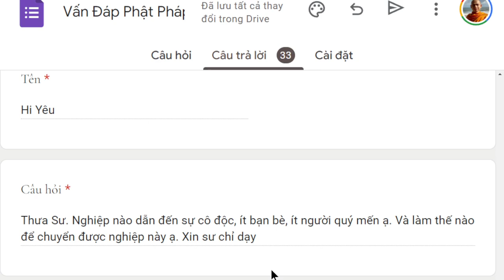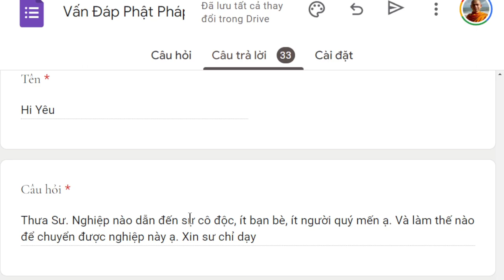1667. Vì sao ta cô độc?